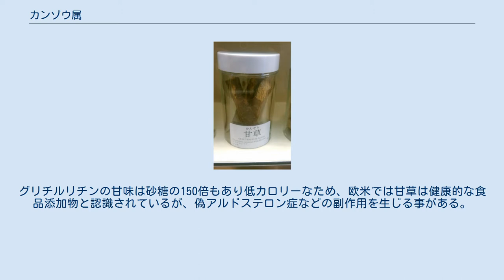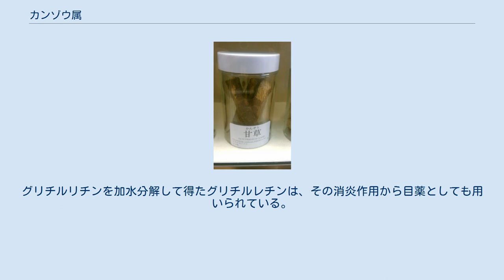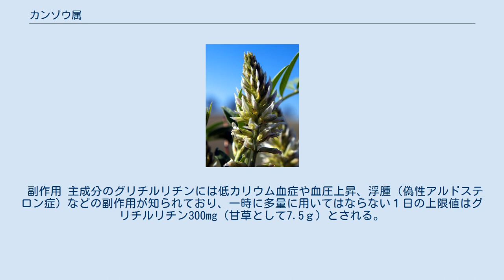カンゾウ属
甘草（生薬） カンゾウ属（甘草属 Glycyrrhiza）は、地中海地方、小アジア、ロシア南部、中央アジア、中国北部、北アメリカなどに自生するマメ科の多年草で、18種が知られている。
薬用植物であり、根（一部の種類は根茎を含む）を乾燥させたものを生薬として用いる。
 アメリカカンゾウ 生薬の甘草はそのまま、またはエキスや粉末を甘味料として用いる。
甘味成分としては、グリチルリチン、ブドウ糖、ショ糖などが含まれる。
醤油の甘味料として使われる。
 独特の薬臭い香気があるため、甘味料としては使い方に注意する必要があるが、欧米ではリコリス菓子やルートビアと呼ばれるソフトドリンク、リキュールの原料として盛んに利用されている。
グリチルリチンの甘味は砂糖の150倍もあり低カロリーなため、欧米では甘草は健康的な食品添加物と認識されているが、偽アルドステロン症などの副作用を生じる事がある。
 甘草の栽培は日本では300年以上前から行なわれており、江戸時代には山梨県甲州市の甘草屋敷や江戸の小石川御薬園で栽培されていた。
現在は輸入品の方が安いため、ほぼ100%を中国・旧ソ連・アフガニスタンなどからの輸入に頼っているが、グリチルリチンの含有量が一定でなく、乱獲による絶滅が懸念されているため、2008年度から佐賀県玄海町と九州大学の協力により再び国産栽培が試みられることになった。
 2010年10月28日、ゼネコンの鹿島建設は千葉大学、独立行政法人医薬基盤研究所との共同開発で水耕栽培による大量生産システムの開発に成功したと発表した。
肥料の入った水で栽培すると根が太くなりにくいのが課題だったが、この栽培法では1年から1年半程度にまで短縮を実現した（甘草は薬草として生育するまでに自然環境下では4年程度かかる）。
 2010年12月5日、三菱樹脂が日本国内で初めて本格的な商業生産に着手する事を発表。
数年後には国内需要の全量を賄う規模まで拡大し、中国への輸出も検討するとしている。
 2011年の東日本大震災の津波により被災した宮城県岩沼市の農地での甘草栽培が試みられており、同市の海水が浸水した農地で育てた甘草は浸水していない土地で栽培したものよりも葉・地下茎共に成長が良くなることが報道された（これは、甘草が厳しい自然環境下ほどよく育つためという）。
 独立行政法人・医薬基盤研究所薬用植物資源研究センター北海道研究部（北海道名寄市）は、2012年に独自開発した国内栽培用品種の育苗に成功し、2014年7月に国に種苗登録申請を行った。
 漢方薬に広範囲にわたって用いられる生薬であり、日本国内で発売されている漢方薬の約7割に用いられている。
漢方薬は一般的に複数の生薬をあらかじめ組み合わせた方剤をさすが、甘草湯（かんぞうとう）という甘草のみを用いた漢方では珍しい単味の処方のものがある。
 日本薬局方においては、ウラルカンゾウ（別名東北甘草、学名G. uralensis）またはスペインカンゾウ（別名西北甘草、リコリス、学名G. glabra）の甘草が基原植物とされており、グリチルリチン（グリチルリチン酸）2.5%以上を含むと規定されている。
 生薬として、漢方では緩和作用、止渇作用があるとされている。
各種の生薬を緩和・調和する目的で多数の漢方方剤に配合されている。
このため、漢方ではもっとも基本的な薬草の一つと考えられており、「国老」とも称された。
安中散、四君子湯、十全大補湯、人参湯など多数の漢方方剤に使われる。
また、甘草だけで甘草湯という処方もあり（漢方で生薬を単独で使うのはまれ）、喉の痛みや、咳を鎮める効果があるとされる。
 グリチルリチンは肝機能障害、アレルギーに有効であるとされ、内服薬あるいは輸液に製剤化されている。
グリチルリチンを加水分解して得たグリチルレチンは、その消炎作用から目薬としても用いられている。
 グリチルリチンやその他の甘草から得られる物質は消炎作用や美白の効果を持ち、医薬のみならず、化粧品や医薬部外品の原料としても重要である。
 カンゾウはドイツのヴュルツブルク大学やWWFなどの審査によって「2012年の薬用植物」に選ばれた。
ヴュルツブルク大学の薬用植物学史の専門家Johannes Mayer教授は、「カンゾウは咳や喉の痛みを瞬時に和らげることができる特別な植物である。はるか昔、古代ギリシャや古代エジプトから、医者は咳や声がれ（嗄声、させい）やぜんそくの治療にカンゾウを用いてきた」と述べた。
 かつて、デザイ...